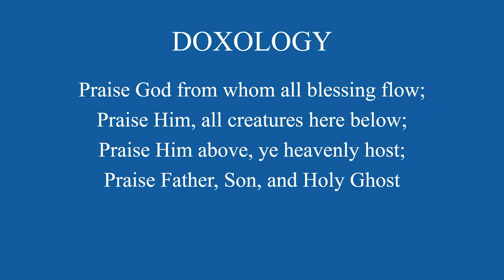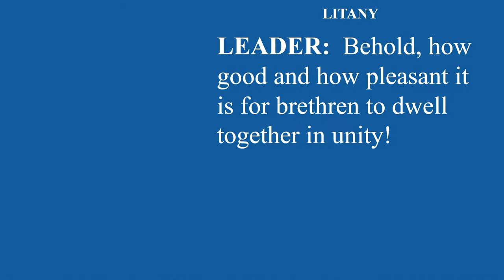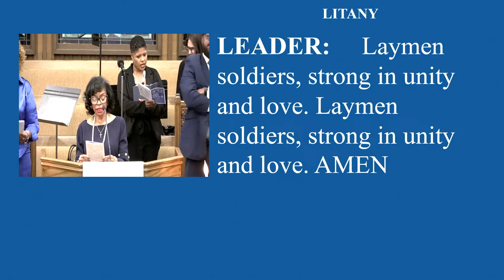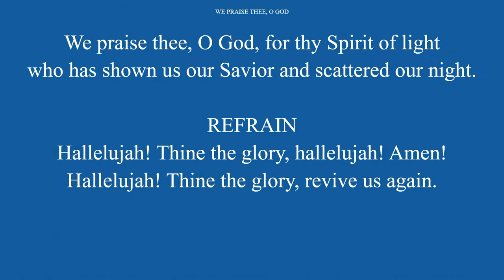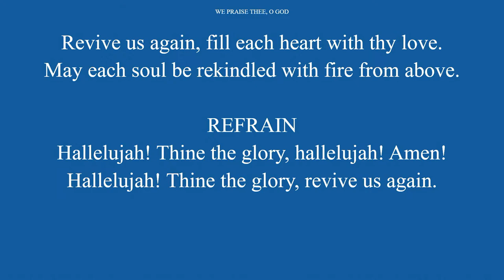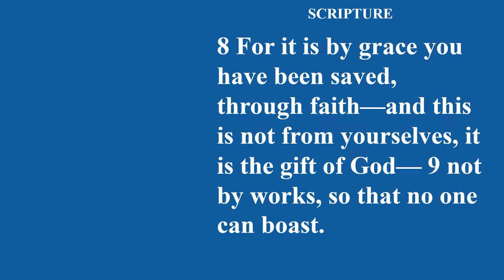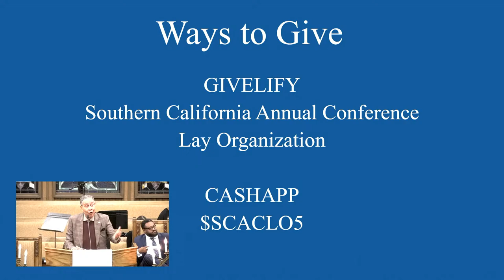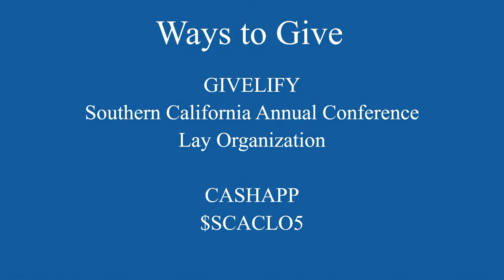Lay Hybrid Revival April 11th, 2024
Lay Hybrid Revival streamed live from First AME Church Pasadena, Ca.
Sermon by, Rev. Benjamin Thomas Jr.